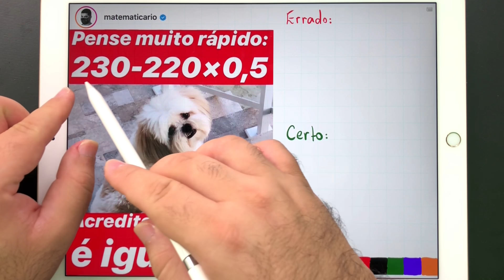230-220×0,5 ⚠️ Acredite, o Resultado É IGUAL A 5! 🤯 Você Consegue Resolver com Raciocínio Lógico?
Você consegue resolver a 230-220×0,5 e encontrar 5! como resposta? Pois ACREDITE, a resposta é igual a 5!. Vem com o Procopio desbugar nesse desafio de matemática viral.

📖 Livro SOU PÉSSIMO EM MATEMÁTICA: